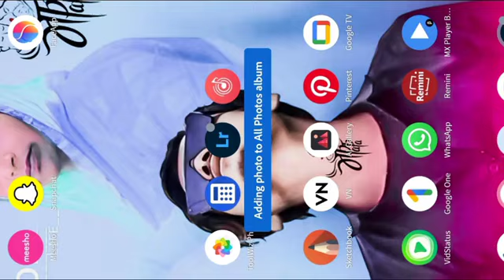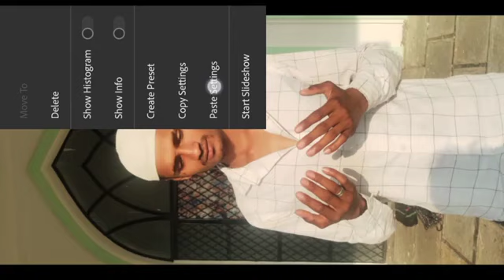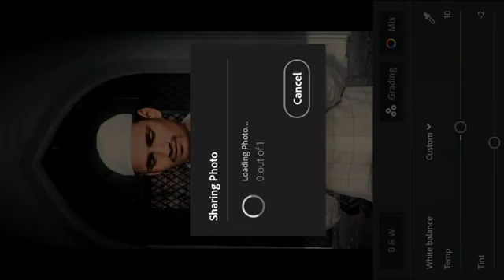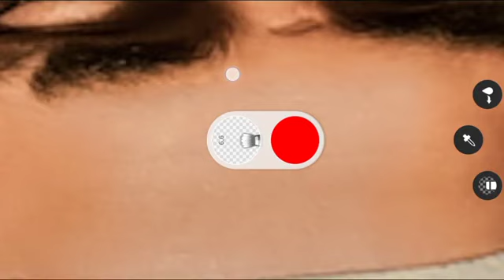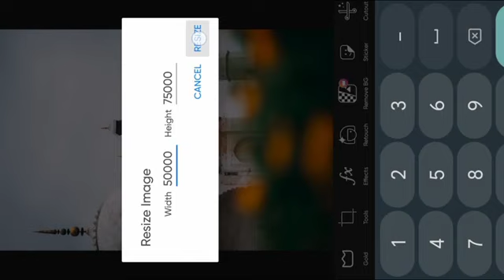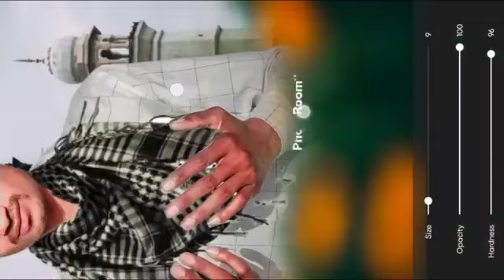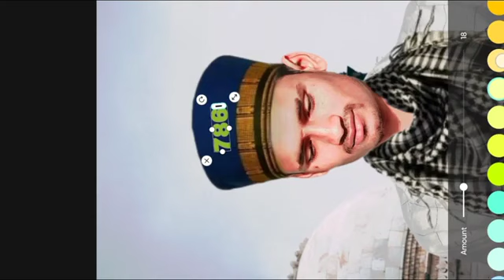ak Photo Editing | Only CB Photo Editing | तरीका | CB Full Hindi Tutorialमोबाइल से करने का सहीvideo